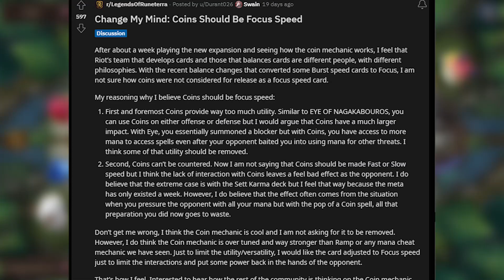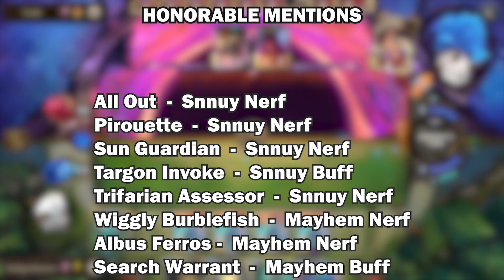Patch 4.4.0 Prediction & Wishlist - Legend of Runeterra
New Legends of Runeterra Patch is among us, and there are too many cards that should be changed; buffed or nerfed. With help from Snnuy and Absolucian (and more from Twitter and LoR reddit), I've created what I think should be expected from the Dev livestream AND the full patch on April 24th through April 26th. Happy high rolling, and fingers crossed they actually nerf Karma/Sett infinite coins LOL

Final honorable mentions were partially provided by The Runeterra Report on Twitter.
Here's a link to their Buff/Nerf Wishlist, which comes from other great LoR content creators:

0:00 Intro
0:33 Ionia & Coins
2:26 Samira
3:57 Bilgewater & Fish
8:11 Final Thoughts

Inspired by Snnuy, Absolucian, and Mogwai, who all play Legends of Runeterra. Whether its ranked, seasonals, the best decks, deck guide, new event or new decks, there's always something new. LoR is a card game based on League of Legends champions.